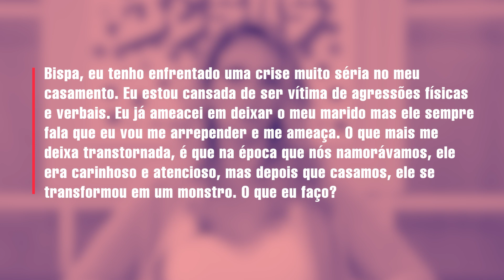CANSEI DE SER AGREDIDA